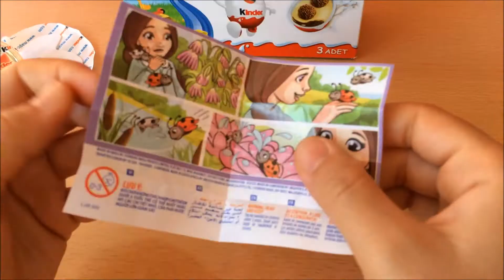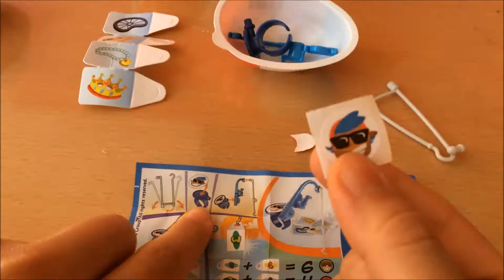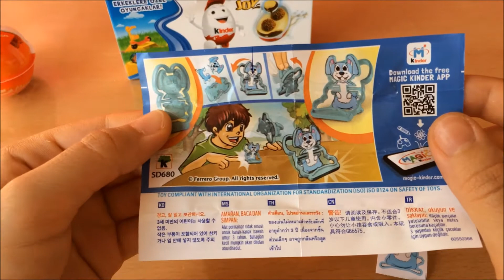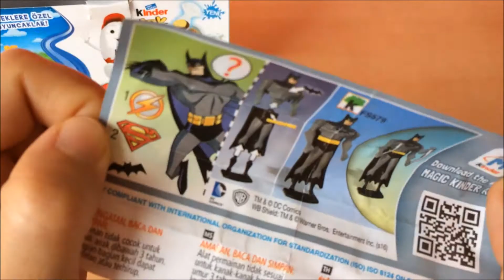Erkek ve Kızlara Özel Kinder Joy'ları açıyoruz. Bakalım içlerinden nasıl sürprizler çıkıyor?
Kinder Joy açıyoruz.
Erkek ve kızlara özel kinder joyları açıyoruz. İçlerinden sevimli mi sevimli oyuncaklar çıkıyor. Su şakası yaparan bir uğur böceği, sayıları toplayan bir olta, yaramaz zıpzıp tavşan ve kötülerle savaşan bir batman.. Hepsi birbirinden güzel oyuncaklar. Birde kinder joyların içinde sütlü krema ve kakaolu leziz gofretler var. Haydi hep birlikte izleyelim..